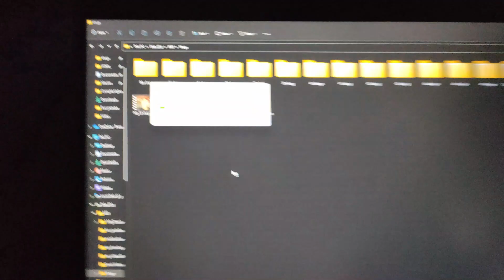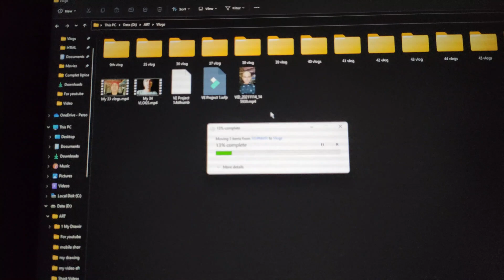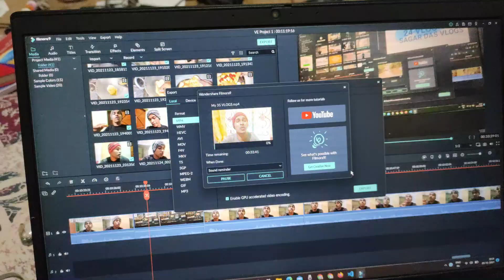Etna Baarish Firvi Drawing | My 47 Vlogs | @Sagar Das Vlogs